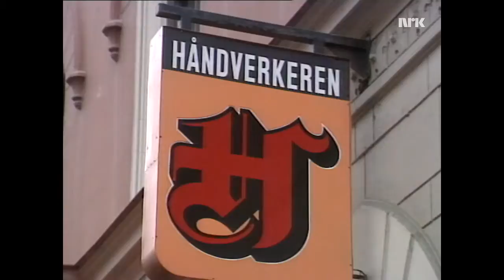The International KLM Show. Montreux 1996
Trond Kirkvaag, Knut Lystad og Lars Mjøen

Montreux 1996